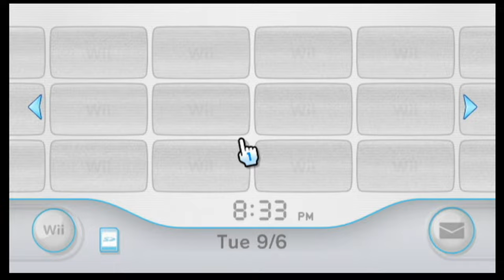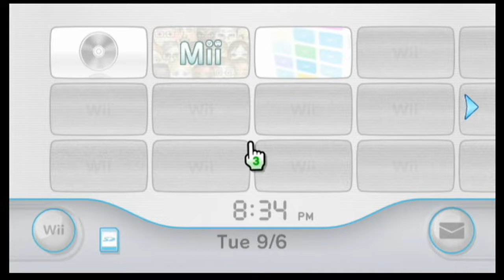Scott, Sam and Eric Can't Believe SimAnimals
Scott, Sam and Eric are absolutely dumbfounded at the existence of SimAnimals on the Wii.

This video was originally released via Card #20 of the Scott The Woz Collectible Trading Cards in late 2022.